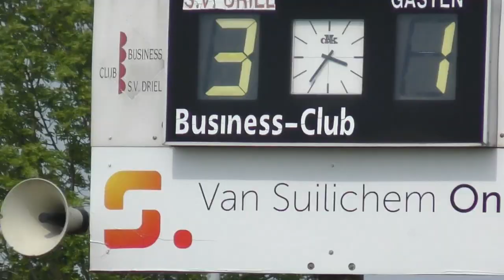Driel 1 - Jonge Kracht 1 (21 mei 2023)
lekkere pot was dat!